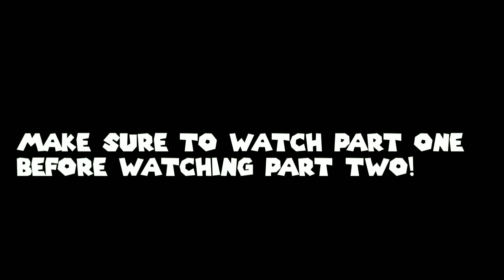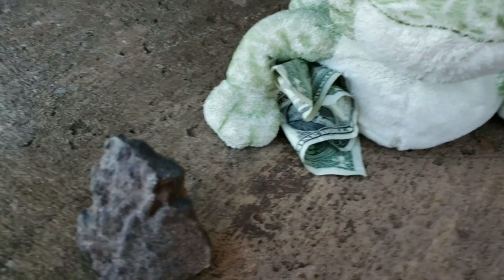Super Mario Plushie Bros.-The Origins Part 2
The Star Children are on the hunt for the 3 pieces of the Light Gem! But will they find it before Horton causes more chaos?!